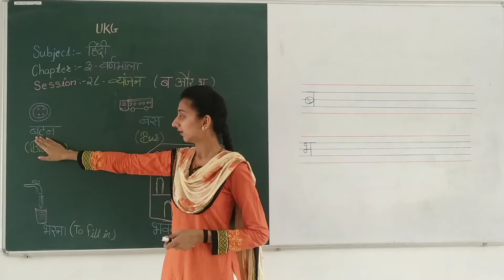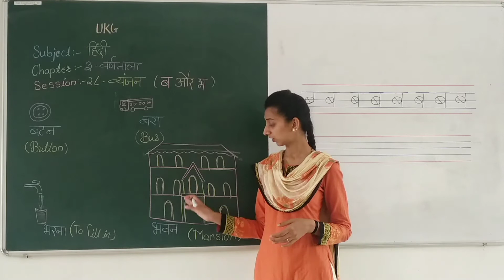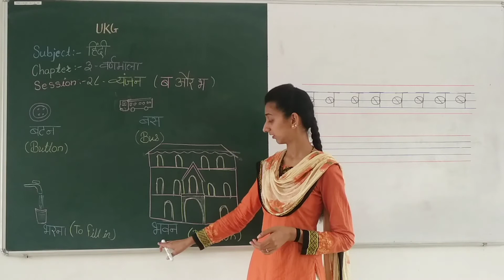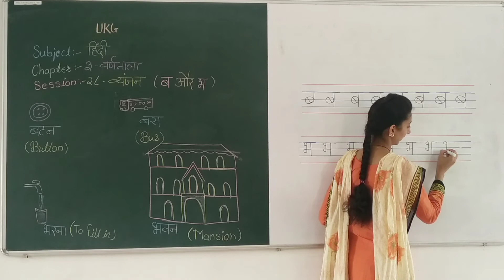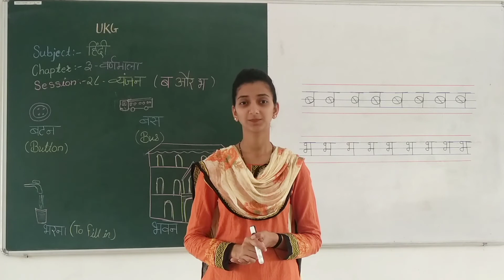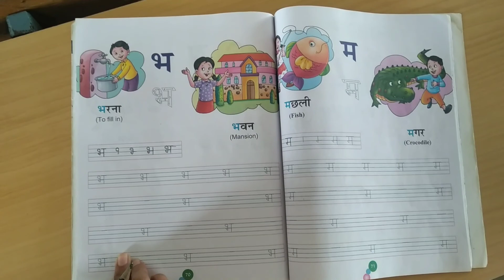UKG SUBJECT हिंदी CHAPTER ३ वर्णमाला SESSION २८ व्यंजन ब और भ